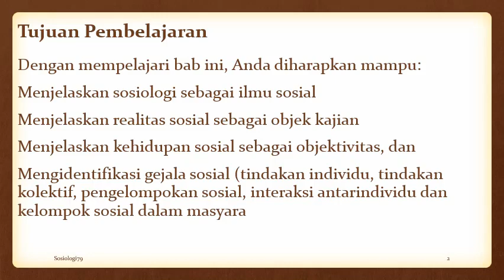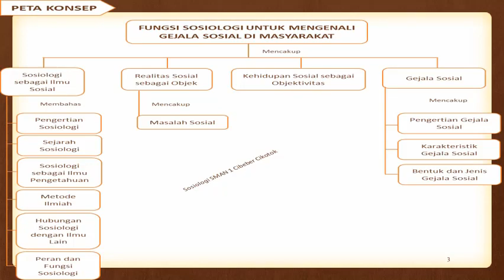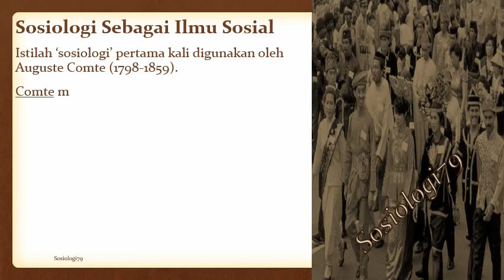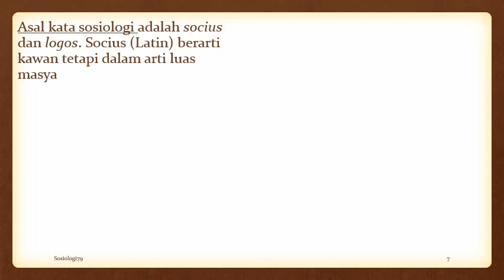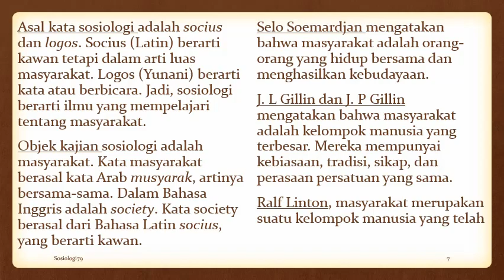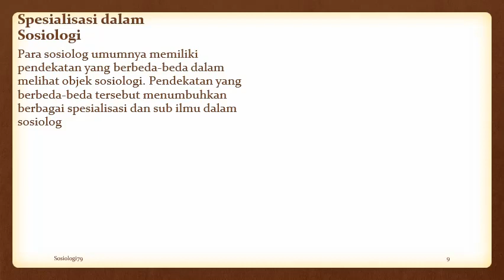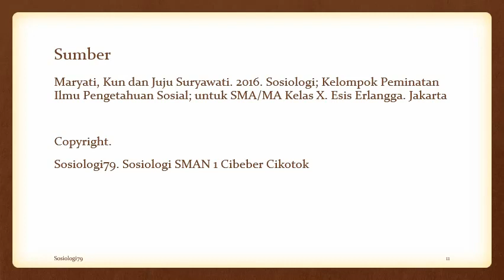[Video] Fungsi Sosiologi untuk Mengenali Gejala Sosial di Masyarakat Bagian (1)